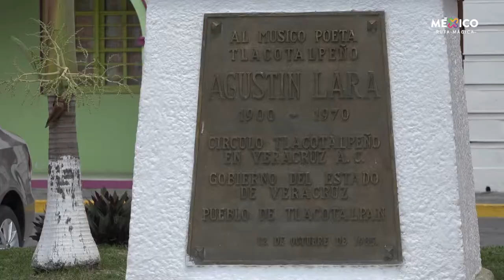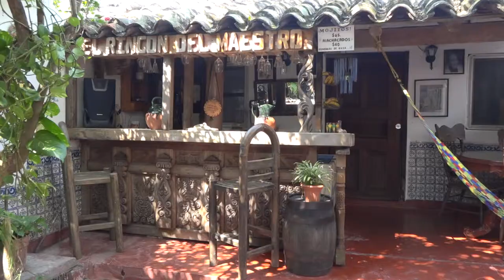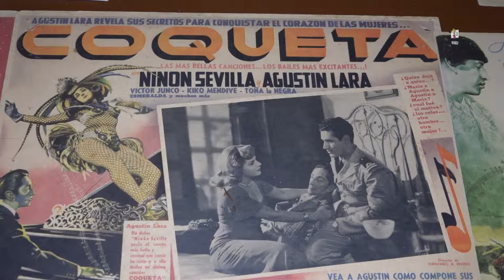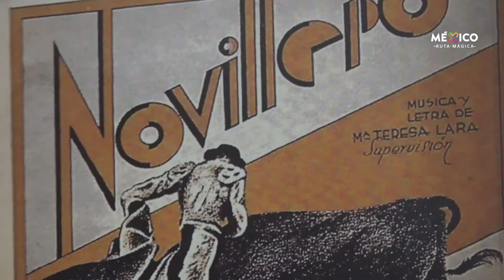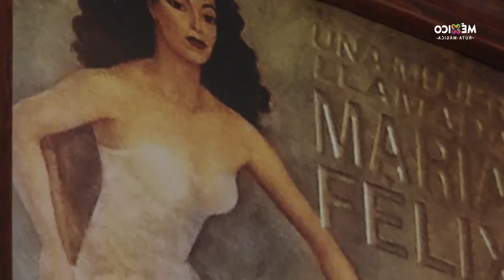Una mirada al Flaco de Oro. Entrevista a Gerardo Lara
En nuestro viaje por Veracruz tuvimos oportunidad de entrevistar a Gerardo Lara, quien nos contó varias anécdotas acerca del gran compositor y poeta Agustín Lara, en el Museo y Café Casa Lara, en el Pueblo Mágico de Tlacotalpan.